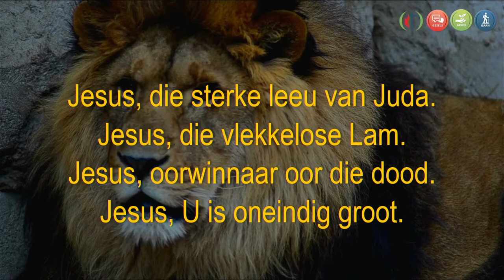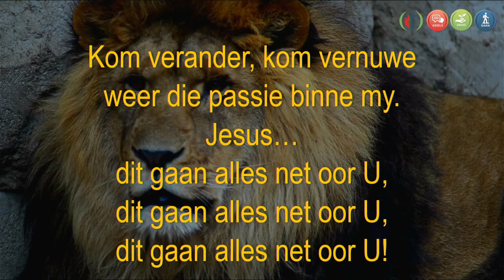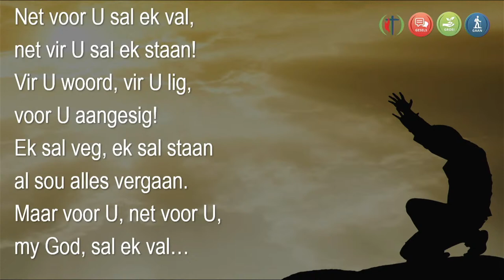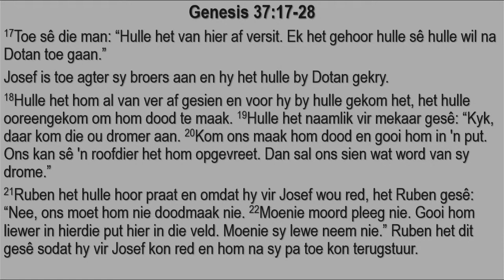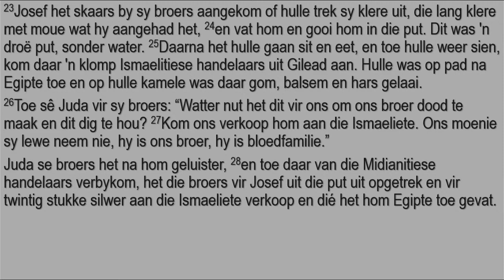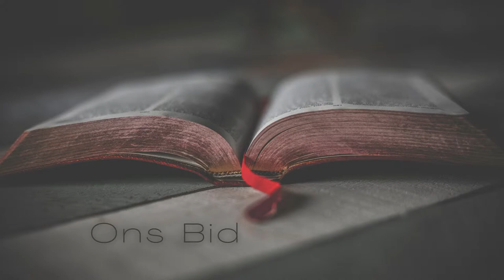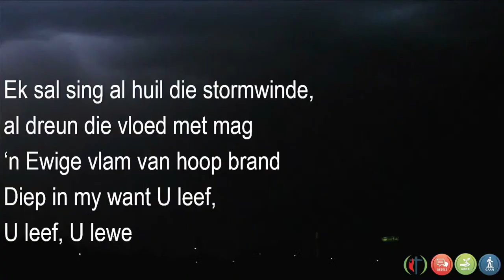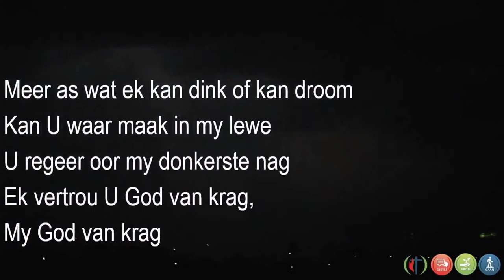Pinkster aanddiens van 30 Mei 2022 - Ds Annatjie Marais